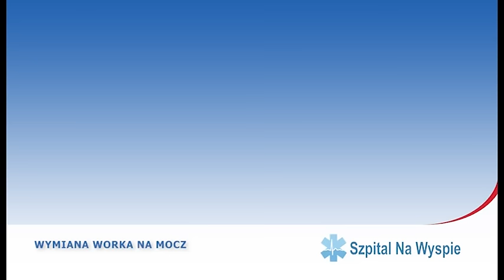Wymiana worka na mocz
Praktyczny poradnik opieki nad przewlekle chorym zrealizowany w ramach projektu "Poprawa ochrony zdrowia osób starszych, niesamodzielnych i przewlekle chorych z Żar, Lubska i pozostałego obszaru południowej części woj. Lubuskiego” dofinansowanego z Mechanizmu Finansowego EOG oraz Norweskiego Mechanizmu Finansowego 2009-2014